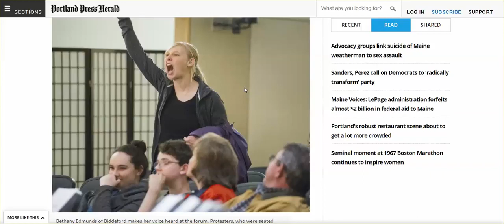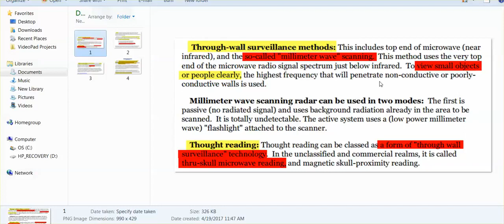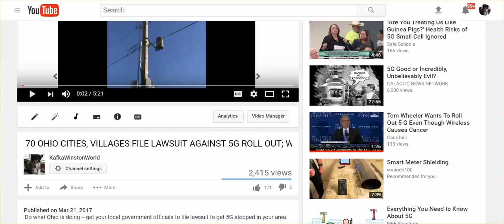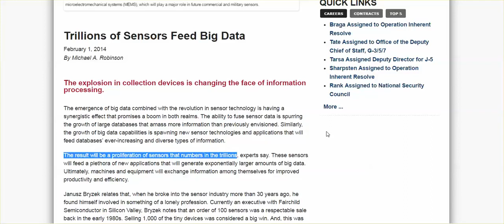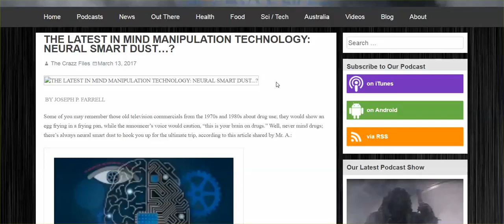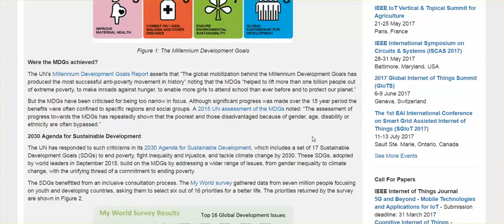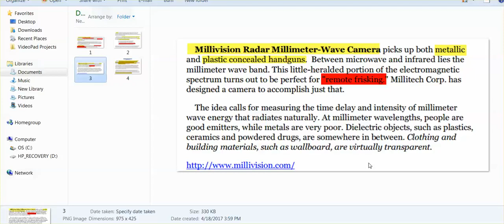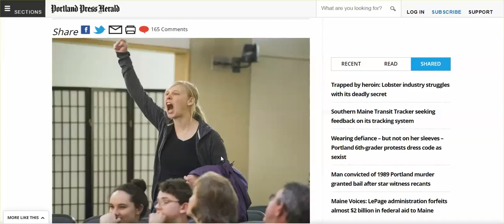THE END GAME IS 5G & THE INTERNET OF THINGS SCIENTIFIC DICTATORSHIP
Published Originally on Apr 19, 2017 by : KafkaWinstonWorld

(I want to thank my subscriber who left me the link to the Synthetic Telepathy paper.) I can not stress loud enough how important it is that we get this stopped.